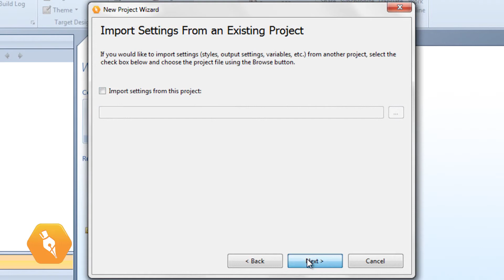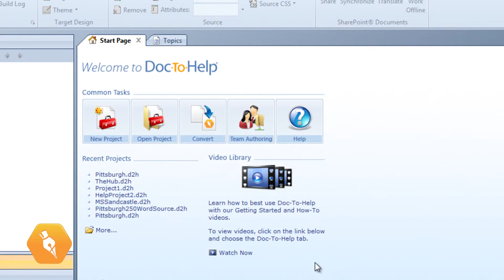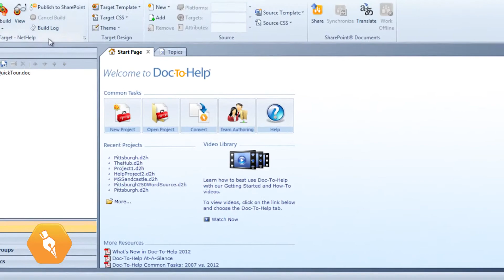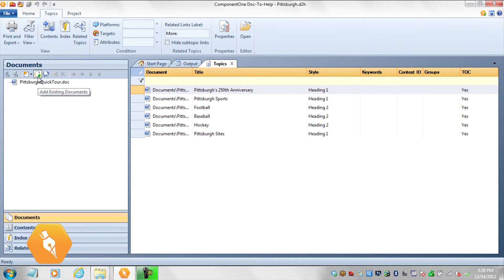Doc-To-Help: Starting a New Project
This video explains how easy it is to start a new project in Doc-To-Help -- whether you are starting your project from scratch, have existing documents, or want to combine both new and existing files in your project.

Use Doc-To-Help's HTML5 content editor or Microsoft® Word and produce desktop Help, Online Help, Web, Responsive, eBook, and print deliverables. All you need to do is write (or import) and Doc-To-Help does the rest.